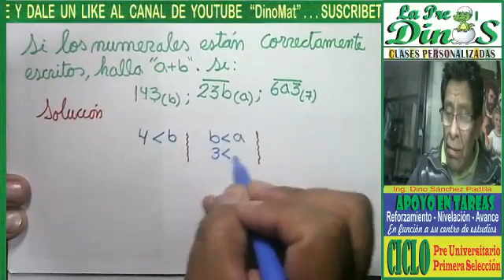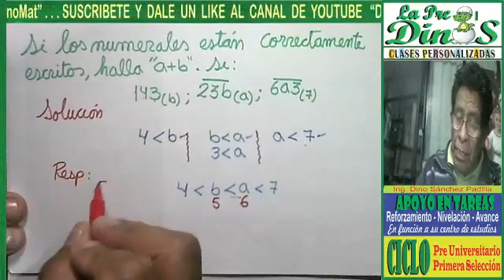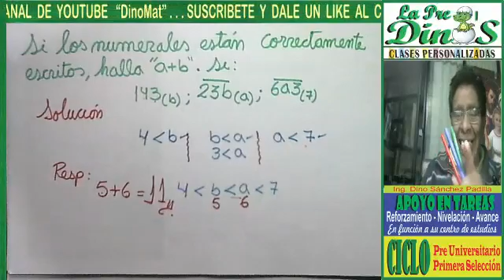NUMERACIÓN 22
PROBLEMA RESUELTO